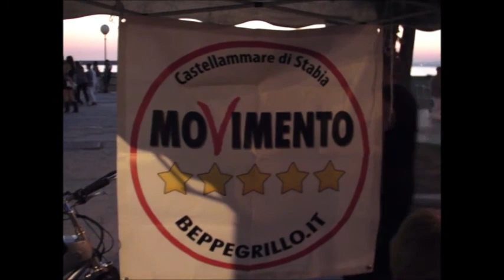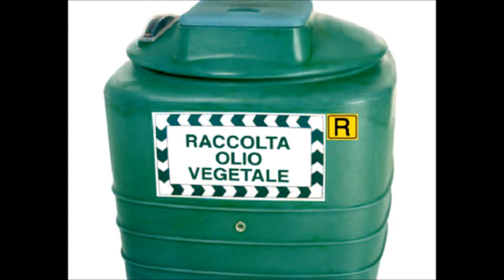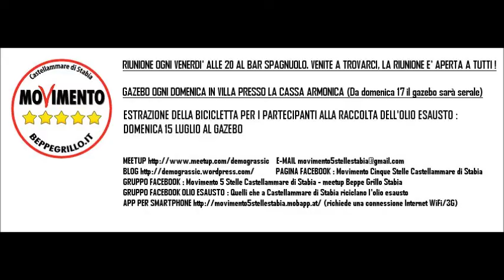Spot MoVimento 5 Stelle Castellammare di Stabia per la raccolta olio esausto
Lo spot descrive quanto il MoVimento stabiese sia direttamente coinvolto nella raccolta dell'olio esausto e mira a sensibilizzare la cittadinanza a cooperare nella raccolta, dando un invito ufficiale alle istituzioni affinchè possano RUBARCI l'idea e attuare una raccolta regolarizzata, risolvendo il problema dell'impatto ambientale causato dalla dispersione della sostanza nell'ambiente. L'olio esausto è una risorsa !

Continuate a portare l'olio esausto conservato in contenitori o flaconi di plastica riutilizzabili al nostro gazebo in Villa presso la Cassa armonica ogni domenica dalle 19,30 alle 22,30 oppure ogni sabato dalle 10 alle 12 in via Grotta San Biagio a 20 metri dall'edicola "Qui leggo". Per questo ed altro ancora, seguiteci sui nostri contatti :

Pagina Facebook del MoVimento 5 Stelle di Castellammare di Stabia

Ci riuniamo ogni venerdì sera alle 20 presso il Bar Spagnuolo in Villa comunale !